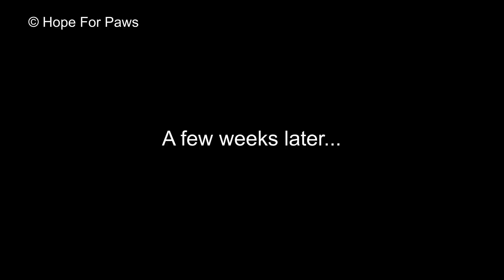Homeless dog eating from a pile of trash finally gets rescued by Hope For Paws.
Please donate $5 and help us save more dogs like Jet.  Medical care, training, supplies - all cost a lot of money, and if every person watching this video would donate just a little bit, we will be able to save many more dogs and cats

The dog in TOMORROW's video sent Loreta to the hospital!  Don't forget to come back in 24 hours  ;-)

Eldad

MB01D6G0F04AUUM